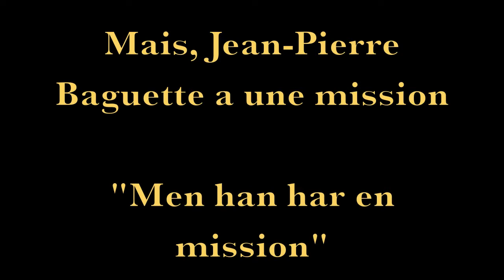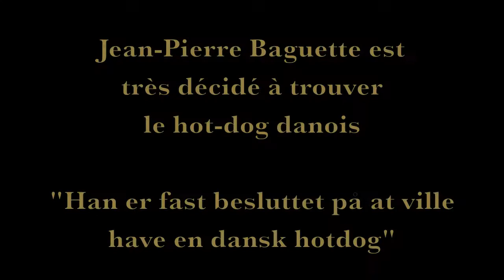1cefwxz 2015 Jean-Pierre Baguette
Jean-Pierre Baguette på pølsejagt